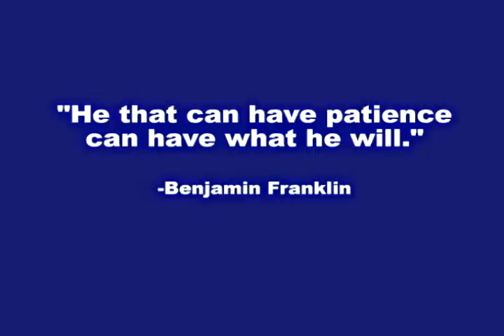Patience vs. Restlessness